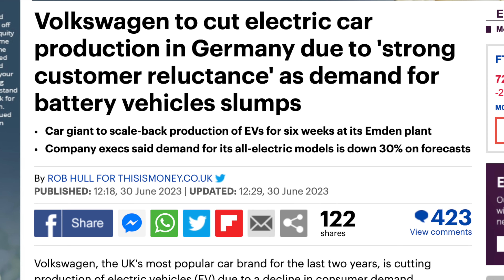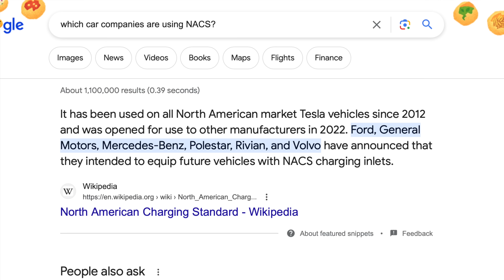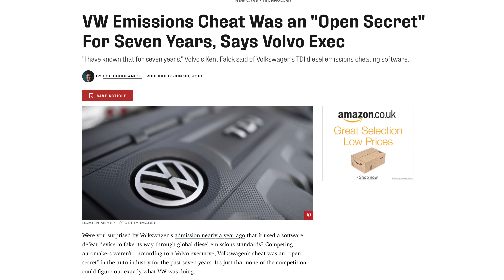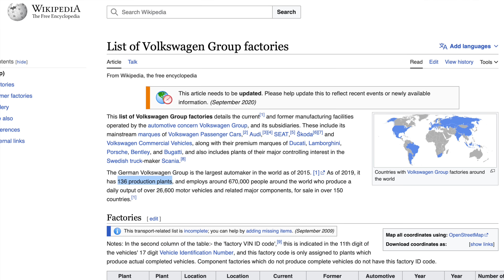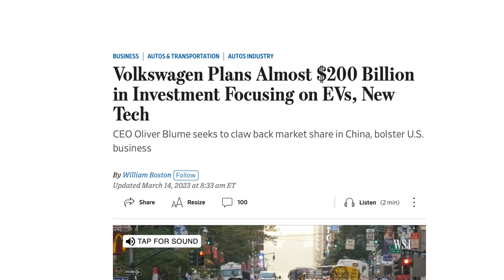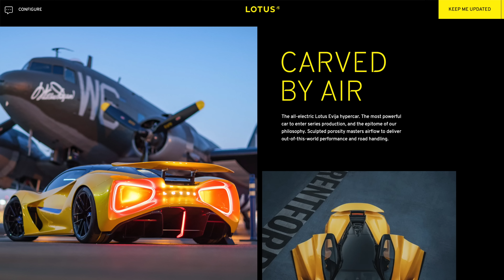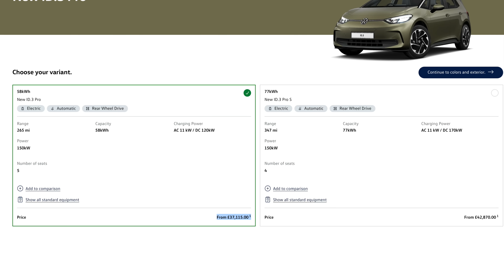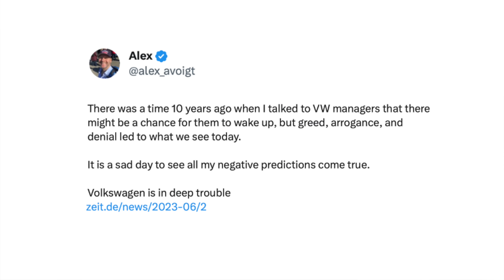KILLED by Tesla Or Incompetency? VW's Imminent Collapse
With EV Pioneers Tesla, and low-cost BYD both dominating car sales in China – VW is facing tough competition from all electric vehicle manufacturers. With a long list of mistakes, mishaps, blatant corruption and lies - Volkswagen must improve and innovate like it's never done before to avoid a catestophic collapse. With Chinese electric car manufacturers BYD, XPeng, Neo and more mopping up customers with high quality, compelling, affordable EV's - plus Tesla with their first mover advantage, Worlds best engineers and Industry leading electric cars, it may already be too little, too late for Volkswagen to keep their once excellent, Global status.

Join me for a look though the ups & downs of VW's past, present & future, and decide for yourself whether this once dominating car company, is about to go extinct!

Equipment Links
Blue Yeti Microphone
Clip on ring light with phone holder
iPhone tripod stand
USB3 Camera Adapter